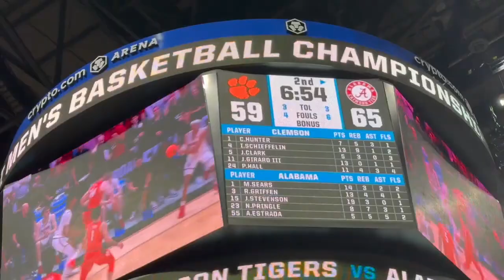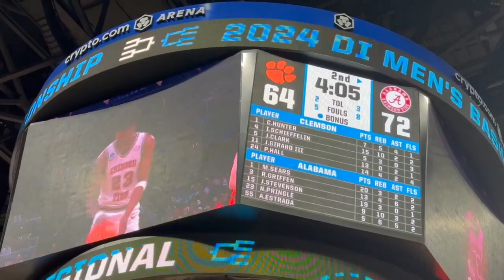(4) Alabama vs (6) Clemson | 2024 NCAA Tournament - Elite 8 | VLOG Highlights | March 30, 2024